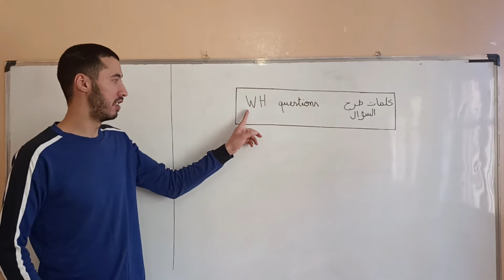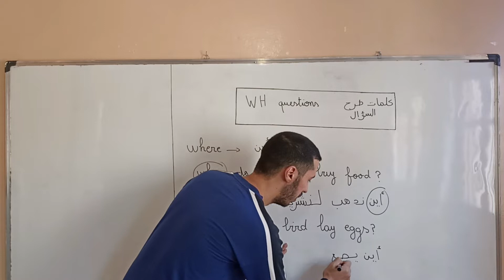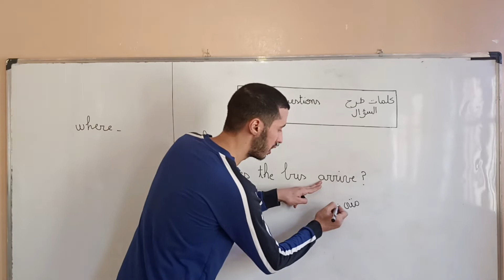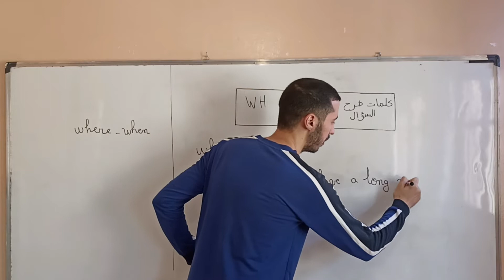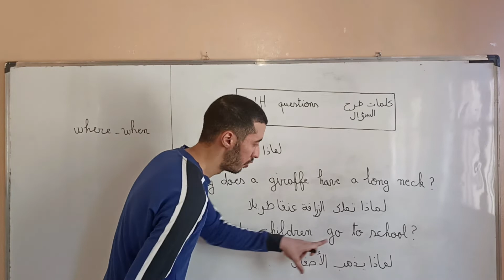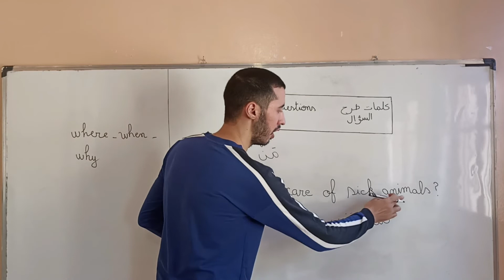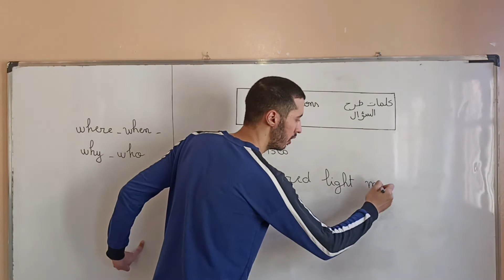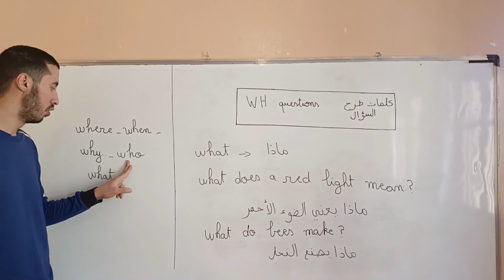WH Questions أدوات الاستفهام